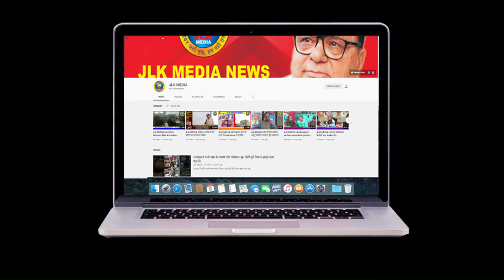JLKMEDIA डी जी पी दिलबाग सिंह ने वर्ष 2021 में पुलिस की कारगुजारी का लेखा जोखा किया सार्वजनिक